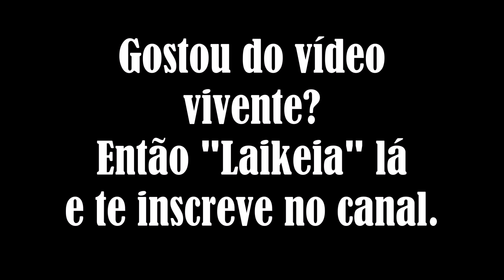SINFONIA DAS CATURRITAS. Fazenda Santa Suzana, Candiota - RS.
Assista o vídeo e contemple esse singular flagrante selvagem, que registrei na Fazenda Santa Suzana, em Candiota - RS.